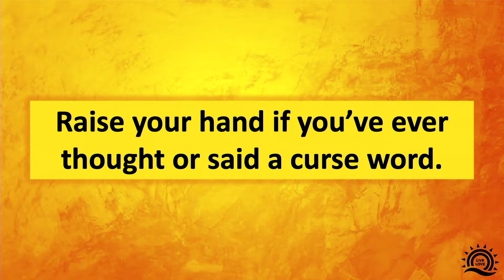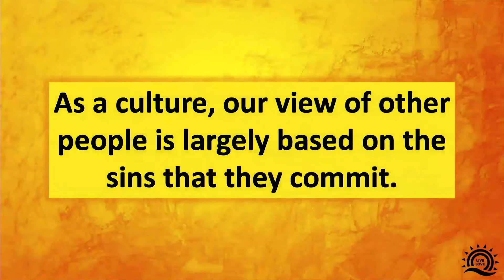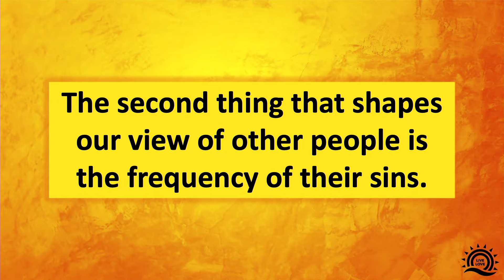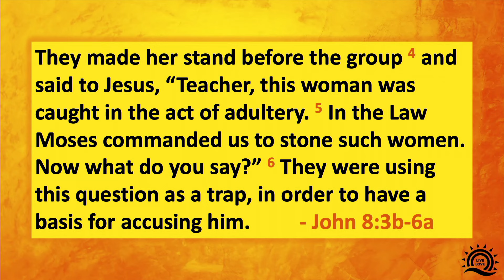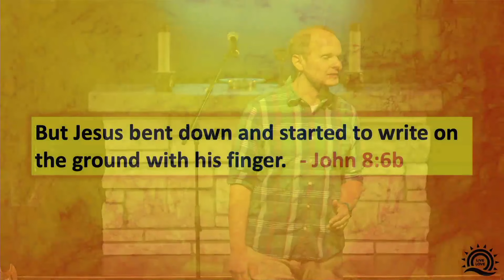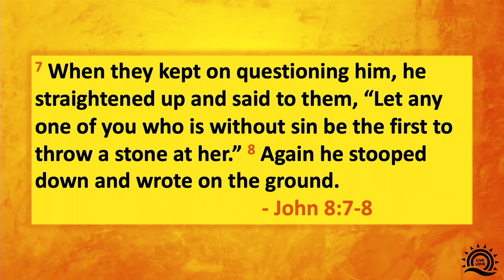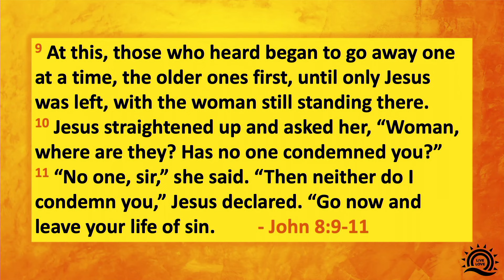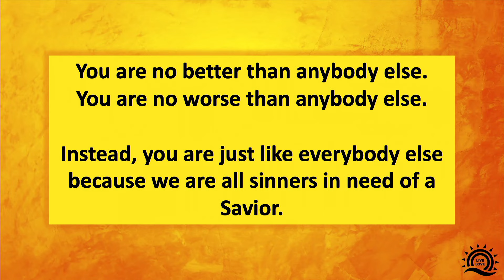Message, "Called Out: Week 4: Our Savior's Biggest Sinner! " with Pastor Chris, March 17, 2024